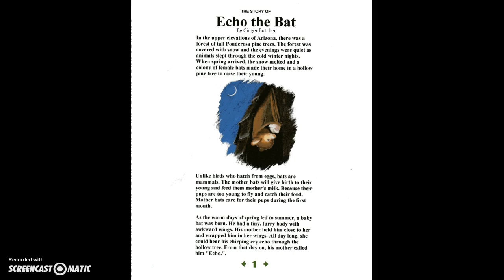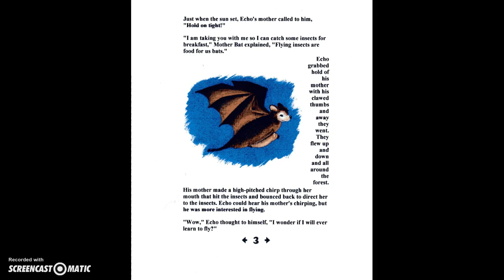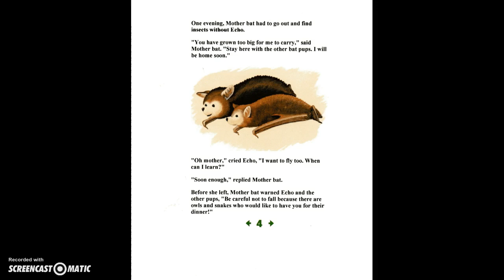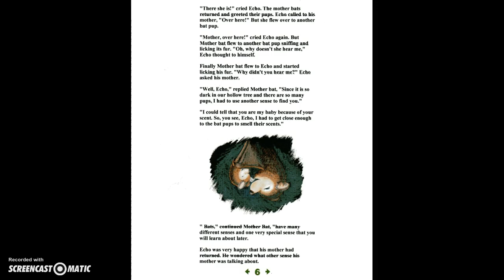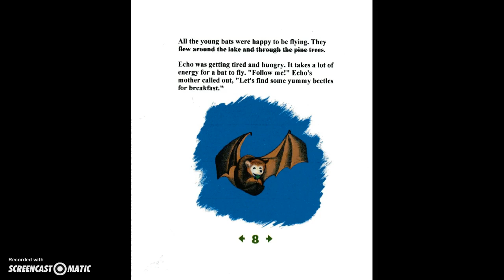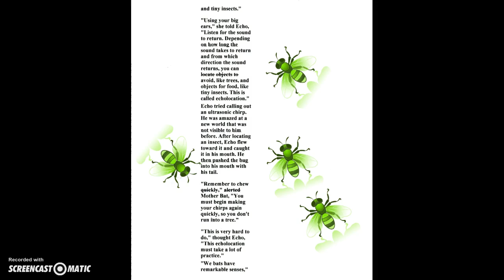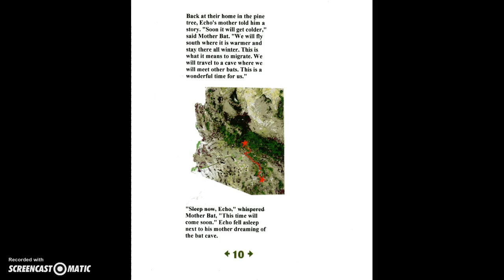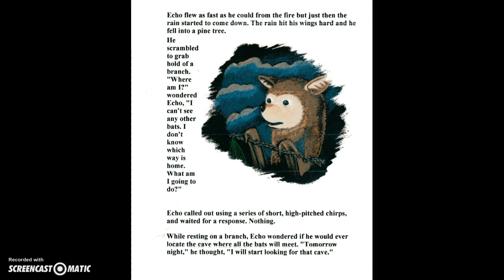Echo the Bat by Ginger Butcher